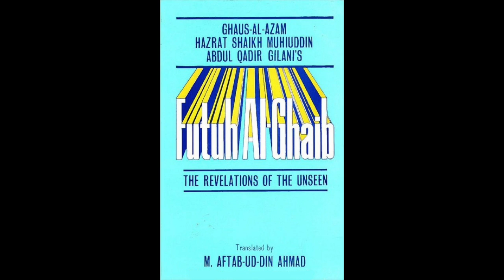Futuh Al-Ghaib Discourse 29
Abdul Qadir Gilani's Futuh Al-Ghaib